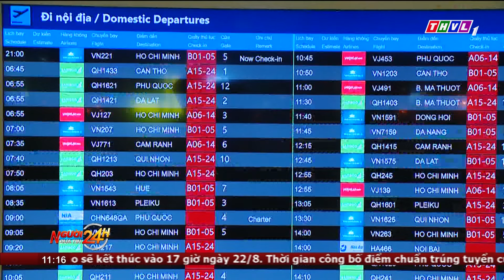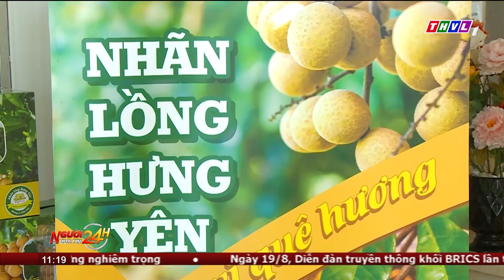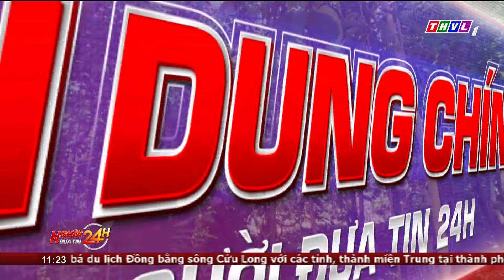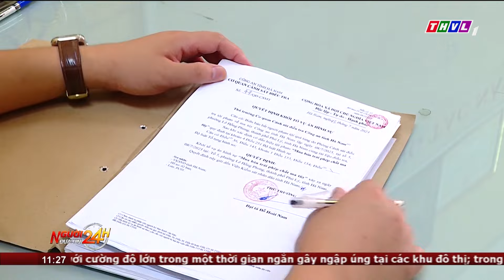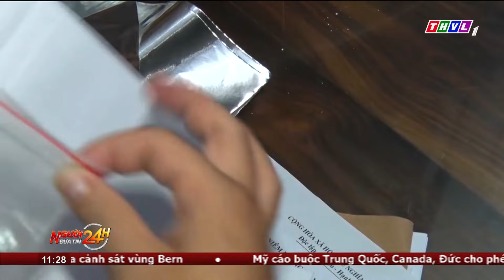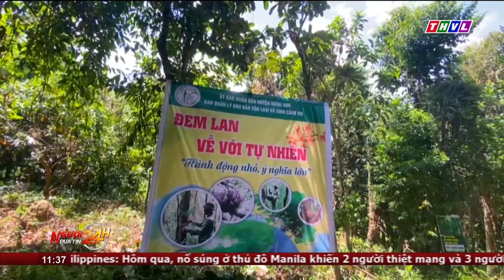Người đưa tin 24H (11h ngày 22/08/2023) - Bé gái 8 tuổi bị bắt cóc khi đang chơi bên vỉa hè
- Hai người đi xe máy tử vong sau va chạm với xe container tại vòng xoay ở TP.HCM
-  Gần 100 người tham gia dập đám cháy rừng ở Quảng Ngãi
-  Đến thời điểm hiện tại, vẫn còn nhiều vé máy bay cận nghỉ lễ 2/9 và giá vé không có sự chênh lệch nhiều so với giai đoạn cao điểm hè
-  Nhà vườn Hưng Yên sản xuất nhãn theo hướng hữu cơ
-  Kịp thời giải cứu bé gái 8 tuổi ở Quảng Trị bị bắt cóc khi đang chơi bên vỉa hè
- Ý nghĩa chương trình đem lan về với tự nhiên ở Quảng Nam

⬇️⬇️⬇️ Tải THVL Audio để nghe đầy đủ